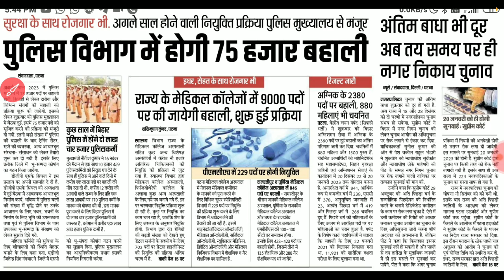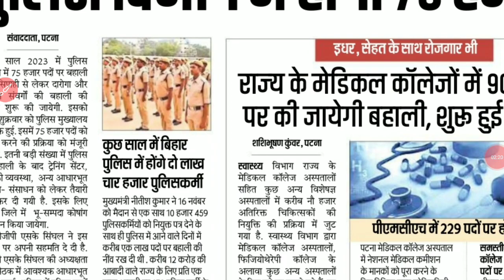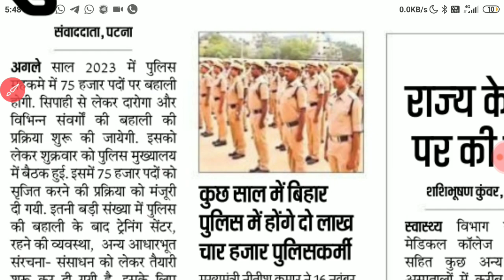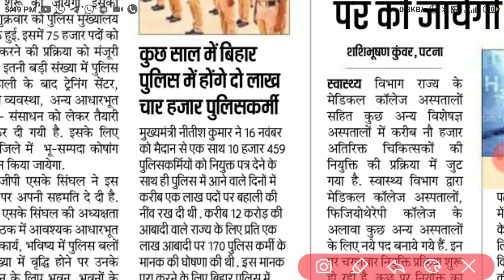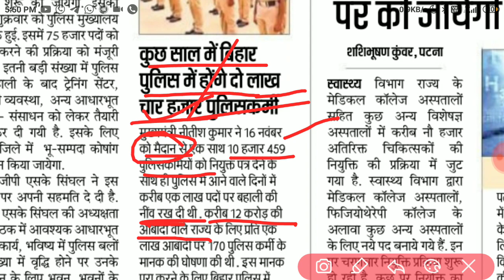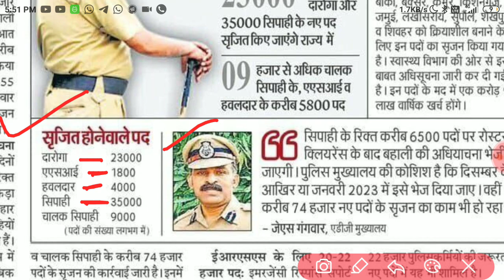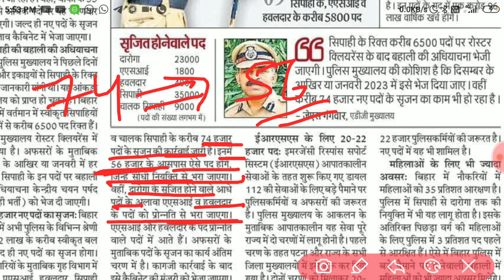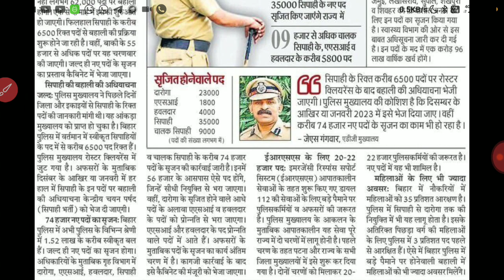Bihar Police , Daroga , Sipahi , ASI , SI के 75000 पदों पर Recruitment प्रक्रिया जल्द होगी शुरू ।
Bihar Police , Daroga , Sipahi , ASI , SI के 75000 पदों पर Recruitment भर्ती प्रक्रिया जल्द होगी शुरू ।